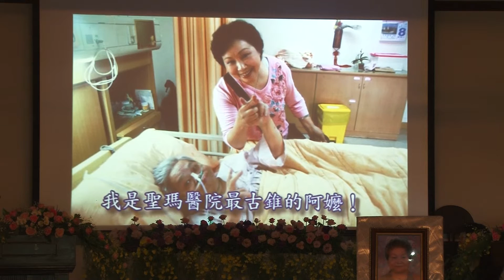20150905103747追思影片